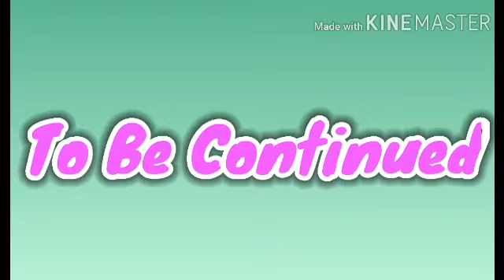The wolf and the Fox {Gacha life love story} Episode 1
Sorry if it's short 😅😅😅😅